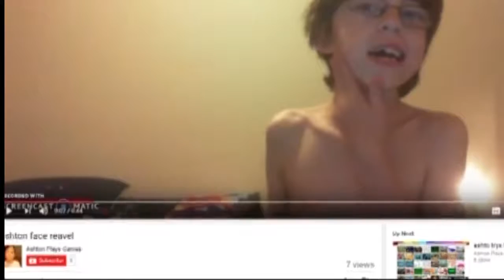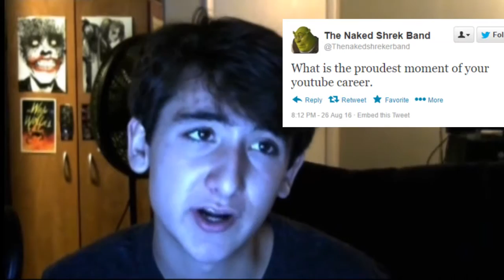Q AND A BOIS (FT IRRELEVANT POINTLESS YOUTUBER)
i hope you all realize that none of this is real
sorry for bad quality i lost the original and had to rely on a already exported version